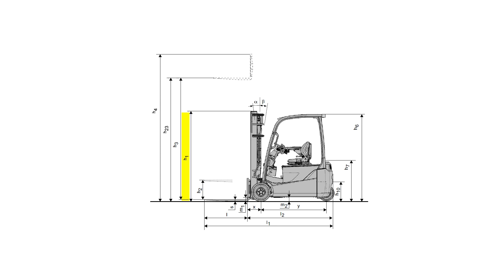Cómo elegir la carretilla elevadora perfecta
¿Cómo elegir la carretilla elevadora perfecta? Descubra los 10 puntos clave a considerar a la hora de escoger una carretilla, para definir correctamente sus necesidades y encontrar la maquinaria más adecuada para su almacén.📕Descargue la guía gratuita

También le recomendamos leer: Cómo escoger carretilla elevadora - Consejos

0:00 Introducción
0:21 Identificar los tipos de mercancías a manipular
2:07 Determinar las tareas realizadas por su equipo
2:41 Definir el futuro entorno de sus carretillas
4:52 Tener en cuenta la configuración del almacén/es
5:49 Analizar los tipos de los mástiles de las carretillas elevadoras
6:58 Elegir los implementos adecuados
7:31 Evaluar la capacidad residual de sus carretillas
8:17 Prestar atención a la posición de conducción de los operarios
9:25 Ofrecer a los operarios la formación más adecuada
9:55 Elegir el mejor contrato de servicio posventa
10:54 Descargue la guía gratuita

Toyota Material Handling España (TMHES) es especialista en soluciones de la manipulación de materiales. Ofrecemos una amplia gama de carretillas elevadoras contrapesadas Toyota, equipos de interior BT, servicios y soluciones de valor añadido.